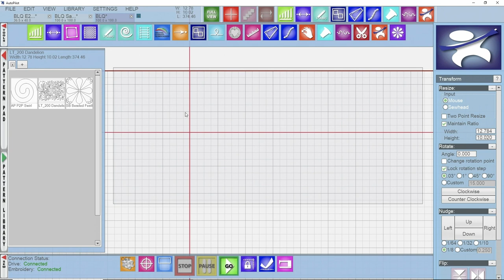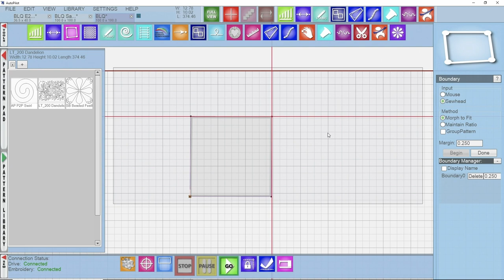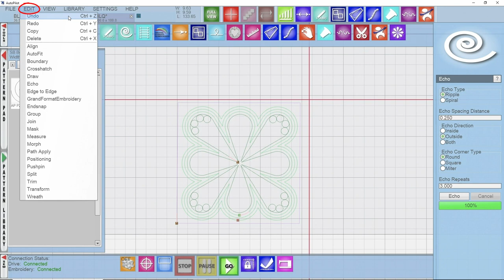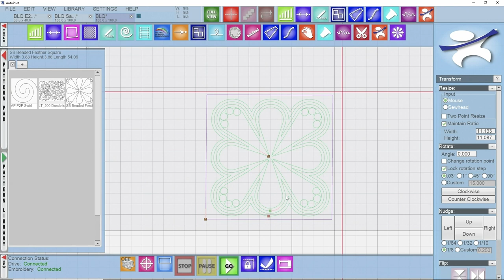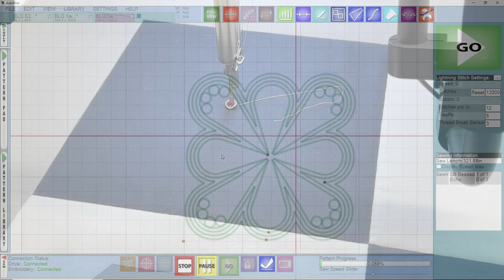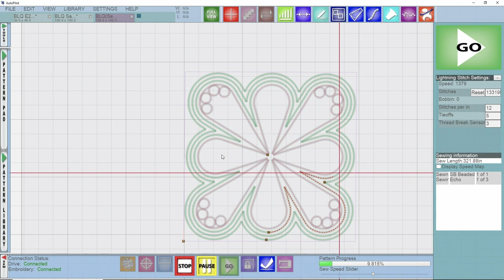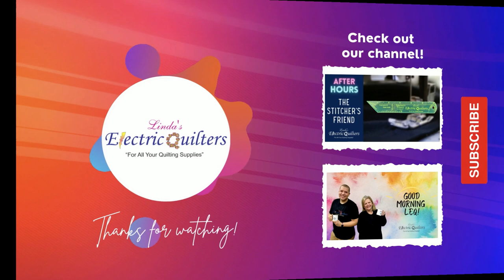INNOVA AutoPilot Training Mach 3 - HOW TO: Boundary and Echo Features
Welcome to Basically Longarm Quilting, featuring the INNOVA AutoPilot Mach 3! In this episode join Corey as he explains how to use the Boundary and Echo features within the software:)

Pattern used:
Joyce Lundrigan - SB Beaded Feather Square (Pattern is apart of the linked  SB Lite set)